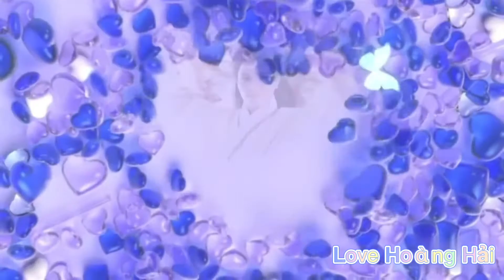Nghệ sĩ Nguyễn Hoàng Hải , trích đoạn Lan Lăng Vương